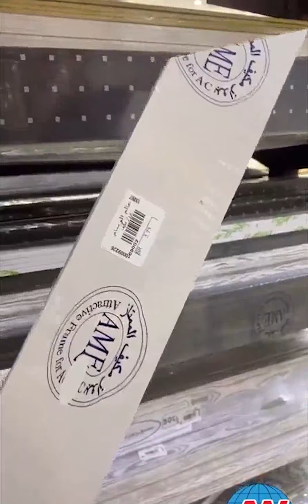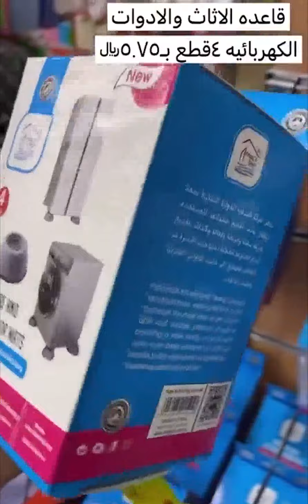ابتداء من سعر 5 ريال 🇸🇦 كافة حاجيات البيت والمنزل اقل الاسعار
جولة في عالم الوسام الاسعار من 2 ريال إلى 5 ريال عروض كافة اغراض البيت والمطبح
عالم الوسام المدينة المنورة عروض نهاية السنة 1 ريال 2 ريال 3 ريال 5 ريال الحقوا عليها
عروض 2 ريال عالم الوسام المدينة المنورة كل حاجيات المنزل والمطبخ اقل سعر
عالم الوسام المدينة المنورة حاجيات المطبخ والمنزل اقل اسعار ابتداء من ٥ ريال
عالم الوسام كل شي بسعر 5 ريال المدينة المنورة  و العروض  من ١ ريال و ٢ ريال و ٣ ريال
عروض عالم الوسام جدة سعر 2 ريال و 3 ريال ملابس اواني منظمات المطبخ كماليات المنزل
عروض عالم الوسام جدة كل شي 2 ريال و 3 ريال
عالم الوسام جدة كل شي 5 ريال عالم الوسام للتسوق المنزلي جدة كل شي بسعر 5 ريال
لتسوق من عالم الوسام فروعهم...
جدة :حي النزهه طريق الملك فهد شارع الستين جوار الاحوال المدنيه
فرع الحمدانيه : حي الفلاح جوار الطازج أمام هايبر بشية
الرياض : حي النسيم شارع الأربعين مقابل أسواق حجاب الشبلي
المدينة المنورة : حي عروة طريق عمر بن الخطاب باتجاه الميقات
الطائف : مقابل جوري مول مخطط السحيلي طريق الملك خالد
نجران : دحضة نجران
نجران : الخالدية جوار الراجحي
محايل عسير : طريق أبها جوار العثيم
ينبع : طريق الملك خالد جيب
أوقات الدوام 🕐
عالم الوسام المدينه المنوره
عالم الوسام جدة
عالم الوسام قسم الالعاب
عالم الوسام في المدينه المنوره
عالم الوسام في مكه